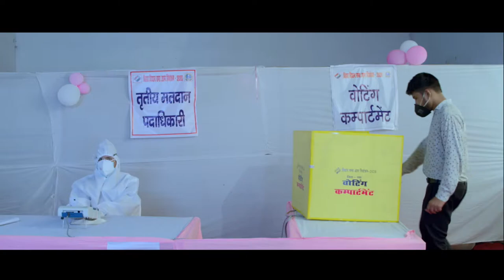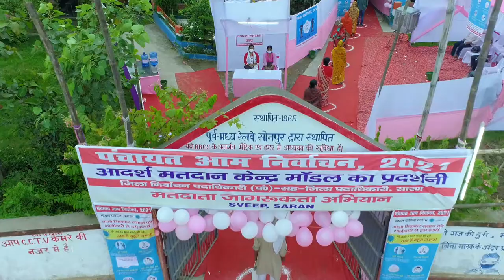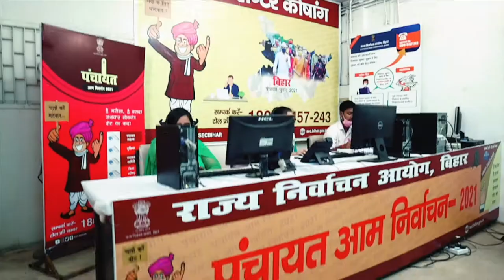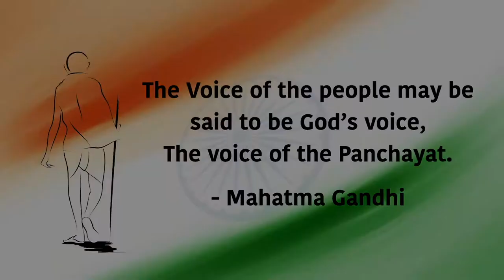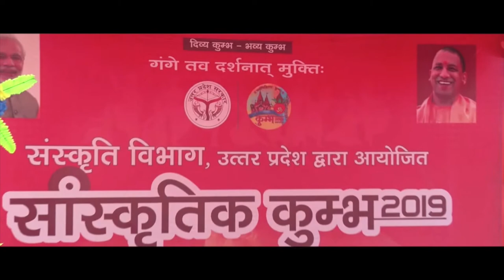Image & Creation Productions showreel